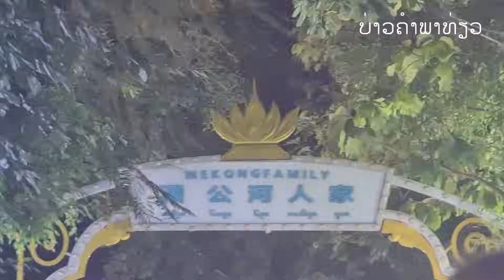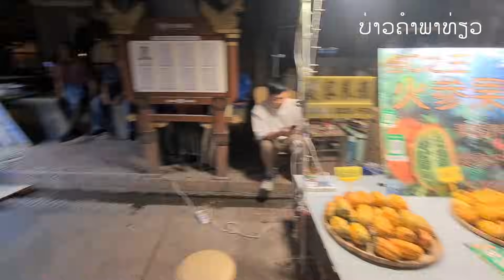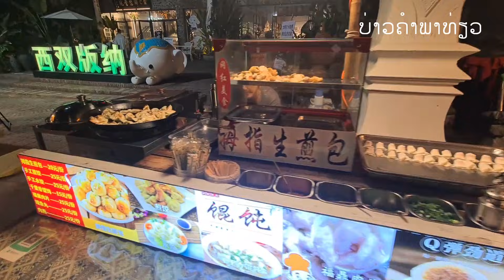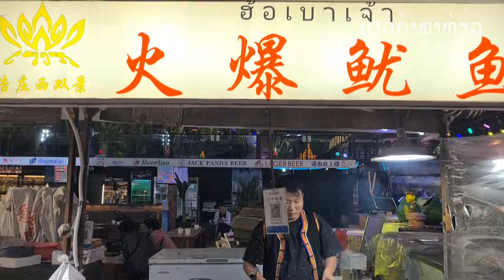Laos : ຖະໜົນຄົນຍ່າງຊຽງຮຸ່ງ | ตลาดกลางคืนเชียงรุ้ง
ສະບາຍດີພໍ່ແມ່ພີ່ນ້ອງທຸກຄົນ ຂອບໃຈທີ່ຕິດຕາມຮັບຊົມວີດີໂອຈາກບ່າວຄຳເດີ້

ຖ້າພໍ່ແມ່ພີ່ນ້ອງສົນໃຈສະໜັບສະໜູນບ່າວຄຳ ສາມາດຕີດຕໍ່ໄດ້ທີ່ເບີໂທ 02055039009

ຂໍຂອບໃຈ ກຳລັງໃຈຈາກທຸກທ່ານເດີ້🙏